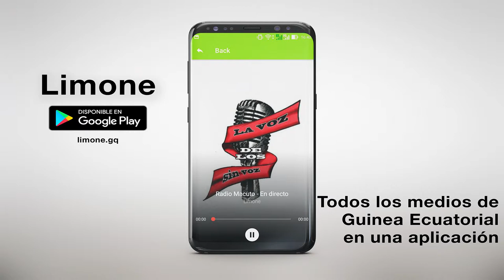DMP Family - Nkom ngan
DMP Family  interpretando "Nkom ngan". 2018
🎶📲📥📩 DESCARGAS